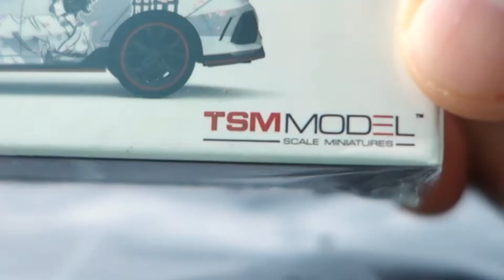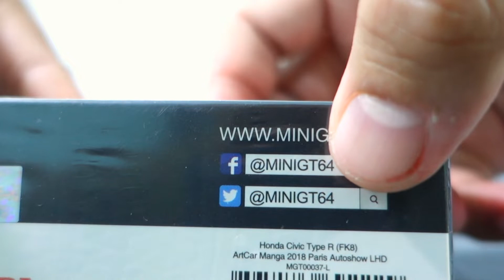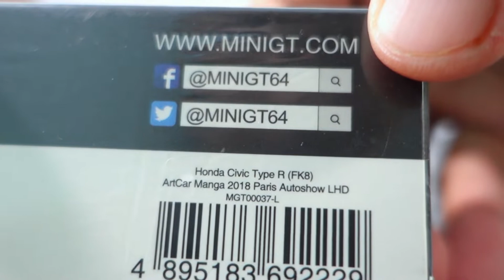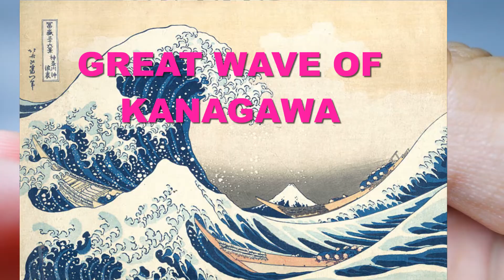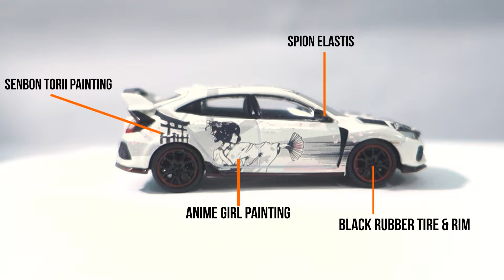Mini GT Honda Civic Type R Artcar Manga 2018 Paris Auto Show (FK8) | Unboxing & Review Diecast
Mini GT Honda Civic Type R Artcar Manga 2018 Paris Motor Show
00:00 Sing a Song
02:41 Real Car (Mobil Aslinya)
03:11 Story of The Real Car (Latar Belakang Mobil Asliny)
03:26 Desainer
04:10 part depan
05:12 detail kap
05:31 detail atas
05:51 filosofi lukisan kap depan
07:33 detail samping
08:19 filosofi lukisan samping
09:24 nice quote
10:30 detail belakang
12:31 detail sasis/base

Mini GT diecast 1/64
Review Diecast dari Mini GT : Honda Civic Type-R
 Unboxing  Diecast 1/64 bersama

Unboxing and Showcase 1/64 Scale Mini GT #101 Honda Civic Type R HKS Time Attack MGT00101
UNBOXING & REVIEW MINI GT HONDA CIVIC TYPE R HKS 😍 | BAGUSAN INI DARI PADA HOT WHEELS❗⁉️
UNBOXING REVIEW HOT WHEELS HONDA CIVIC TYPE R HKS, PILIH HOT WHEELS ATAU MINI GT ❗😍
1/64 HONDA CIVIC FK8 HKS (Custom MINI GT)
hot wheels honda civic type r super treasure hunt
1/64 MINI-GT 樣品搶先看
mini gt rare
mini gt diecast cars
mini gt honda civic type r Artcar Manga 2018 Paris Motor Show (FK8)
mini gt honda civic type r black
honda civic type r  2021
diecast honda civic type r
diecast mini GT terbaru 2021
review diecast indonesia
mini GT diecast review
review diecast toys indonesia
kolektor mini GT
MIJO Exclusive
NEW CASTING honda civic type r MINI GT
unboxing diecast vehicle toys
1:64 scale
1 64 scale
1/64 scale
Mini gt collectors
mainan mini gt unboxing
mini gt showcase
Indonesia Diecaster
Diecast models
diecast photography
1/64 diecast channel
truescale miniature
ミニgt
diecast lebih bagus dari hot wheels
mini gt terbaru
diecast-toys
die-cast toys
Diecast unboxing
Diecast showcase
mainan mobil mobilan anak laki laki
hunting diecast cars unboxing
hunting mainan
tsm modern
tsm model cars honda civic type r
diecast collector
diecast collection
Unboxing Mini GT Indonesia
Channel Mainan Mobil-Mobilan Anak Keren
indonesian diecaster indonesia
unboxing videos
new diecast cars collection
video pemersatu bangsa
JDM car toys
mainan mobil JDM
1/64 honda civic type r
diecast models
kids videos for kids
hot wheels honda civic hks
hot wheels honda hks
hot wheels lot L 2021
diecast super detail
mini gt new release
unboxing diecast mahal
unboxing mainan mahal
hotwheel cars | hot wheel collection | hotwheels langka | hot wheels langka | unboxing hotwheel | hot wheels collection display | hotwheel collection | hot wheels cars

unboxing diecast model cars | डायबॉक्स मॉडल कारों को अनबॉक्स करना | распаковка литых моделей автомобилей | unboxing دييكاست نموذج السيارات | 拆箱压铸模型车 | 拆箱壓鑄模型車 | het uitpakken van gegoten modelauto's | unboxing diecast modelbiler | unboxing miniatures de voitures miniatures | Unboxing Modellautos aus Druckguss | modellini di auto unboxing | ダイキャストモデルカーの開封 | membuka kereta model diecast | modelo de carros unboxing diecast | ਅਨਬਾਕਸਿੰਗ ਡਾਇਕਾਸਟ ਮਾੱਡਲ ਕਾਰਾਂ | แกะกล่องโมเดลรถโมเดล | mở hộp xe mô hình diecast | unboxing μοντέλα διαγνωστικών αυτοκινήτων